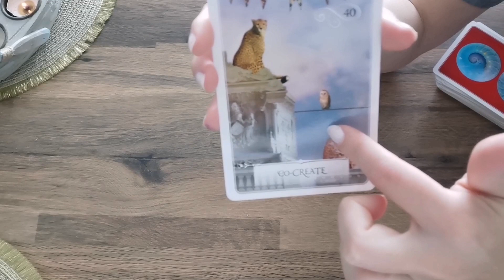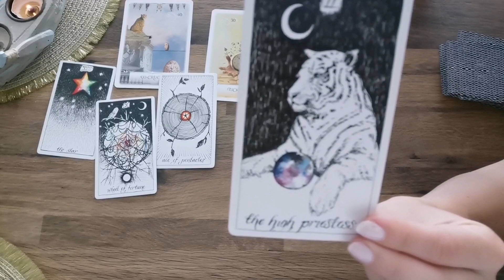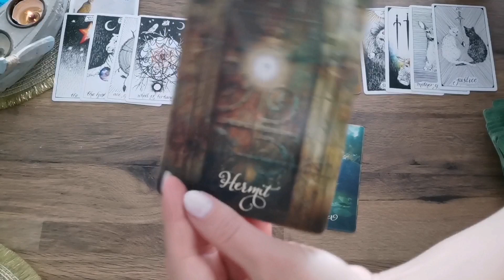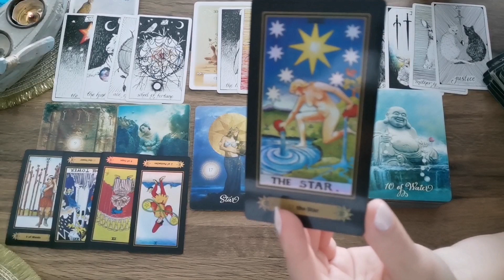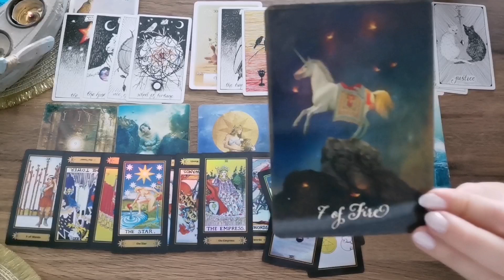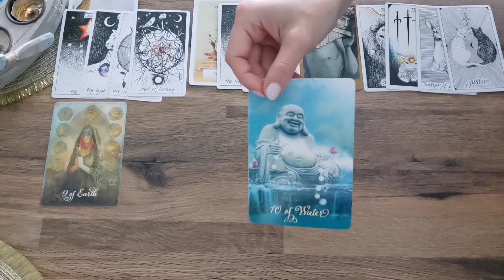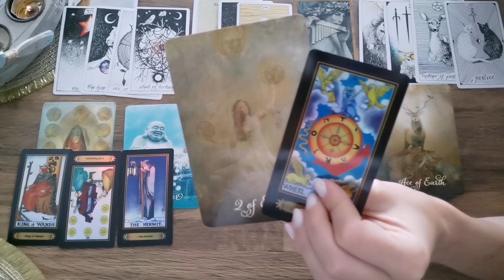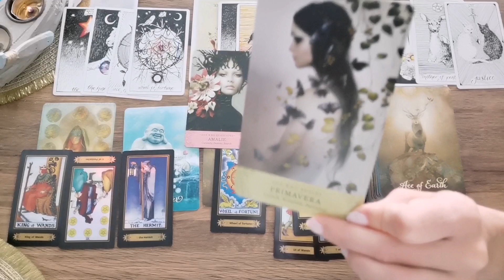Baran - Sierpień 2021 - Kariera / Finanse / Miłość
Baran - czytanie ogólne na sierpień 2021

Czasy:
0:00 Energie ogóle
10:00 Kariera / Finanse
21:05 Miłość

Jeśli lubicie naturalne i organiczne kosmetyki zapraszam tutaj:
10% zniżki 😊 z kodem promocyjnym:
ALEKSANDRA

Jeśli jesteście zainteresowani filtrem do wody opartym na systemie odwróconej osmozy bez potrzeby instalacji i który jest jedocześnie czajnikiem, zapraszam tutaj:

Namaste 💛♥️💚💙💜

Ważne!